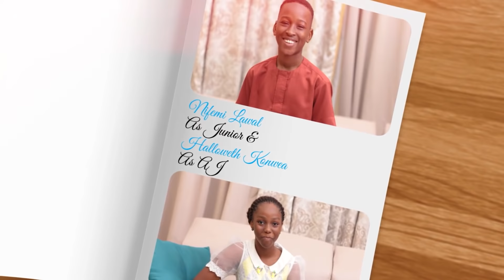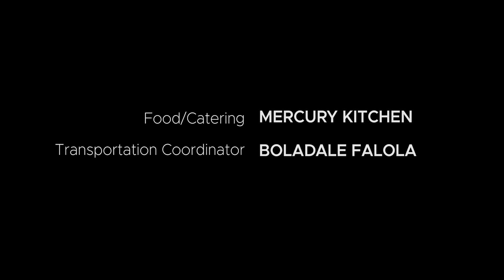Mama Knows Best | Episode 12 | Cherishing Memories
Wahala! Are these children not growing too fast? Rotimi certainly feels so! Check out what happened in this episode of Mama Knows Best.

About Onga

The Onga dry powder seasoning products enhance the colour of meals and can be used to build flavour and add extra zest to traditional food. Guaranteed to add great taste and aroma to your meals, Onga dry stock seasoning is available in three flavours and stays fresher for longer.
Combining only the finest herbs and spices, Onga’s stock seasoning is incredibly convenient. Simply add the amount you need while cooking and the quick dissolving seasoning will instantly add great taste to your meals.